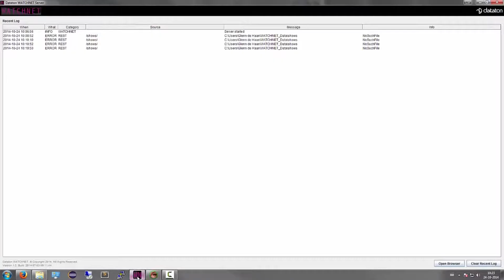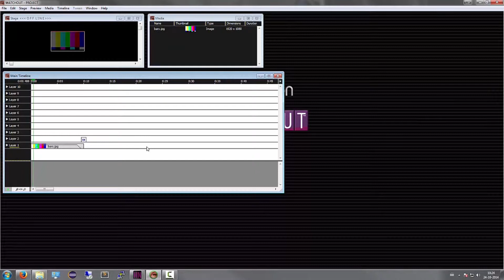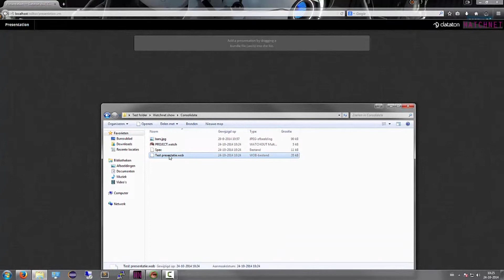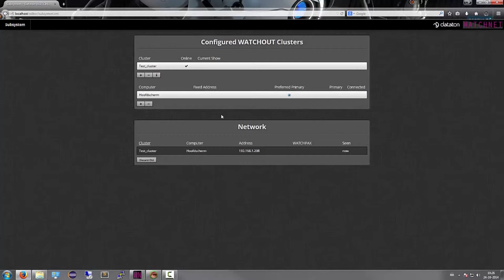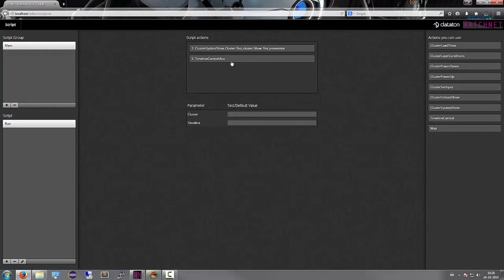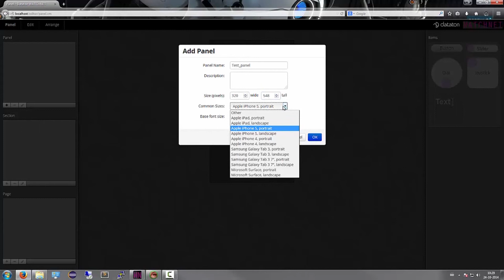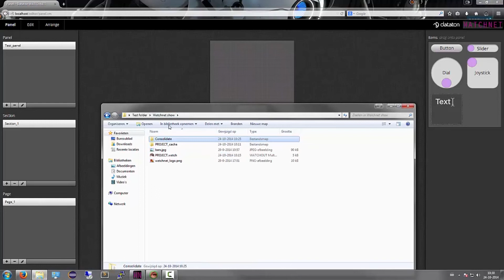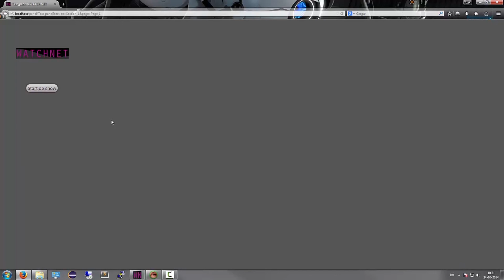Screencast Dataton Watchnet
Een screencast van Dataton Watchnet gemaakt door Glenn de Haan I2A2